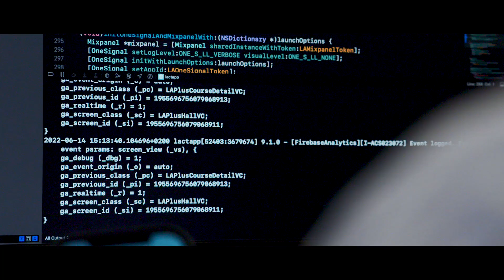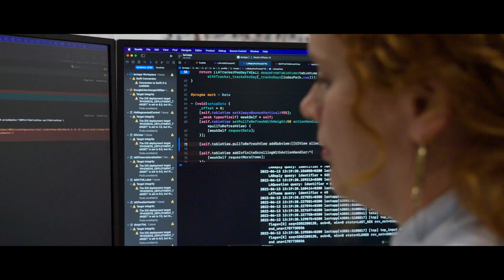LactApp: Supporting the Breastfeeding Journey with an AWS Video Solution | Amazon Web Services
When planning for their new subscription service, LactApp - the first app dedicated to breastfeeding and motherhood that solves mothers' questions in a personalized way - knew video would be key. Learn how LactApp implemented a ready-to-deploy video streaming solution from the AWS Solutions Library to optimize their video processes and content, so parents can explore positions, tips, and community on their breastfeeding, lactation, and post-partum journey.